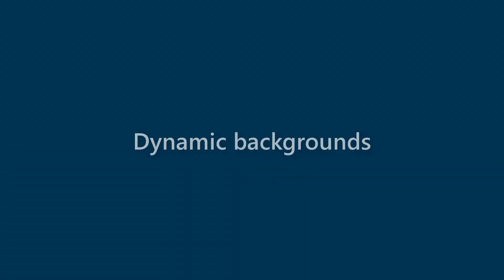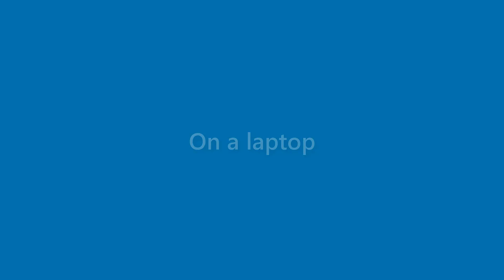Finn O'neil - appearance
Name Look - Finn O'neil - appearance. In this video we present "Finn O'neil" name look and feel in various scenarios.
This video will cover:
How does "Finn O'neil" look as a personal letterhead?
How does "Finn O'neil" look on a business card?
How does "Finn O'neil" look on a computer/laptop screen?
How does "Finn O'neil" look with different background colors?
How does "Finn O'neil" look with various fonts?